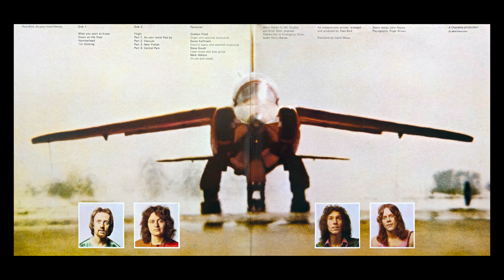Rare Bird - Part 2 - Vacuum - HiRes Vinyl Remaster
From: A Your Mind Flies By, 1970.
(Track #6).

Audio Restoration and  Remastered from Original analogue Vinyl Recording.

MM Phono Cartridge Direct Analogue to Digital RIAA conversion using RME ADI 2/4 SE ADC.

Here is a Link for My Best and favorites Hi Res Vinyl Remasters: